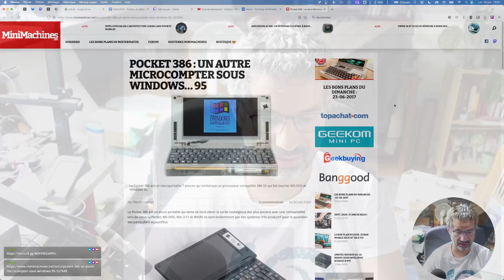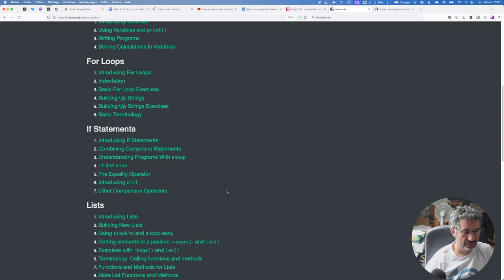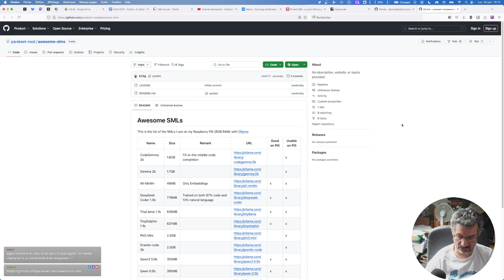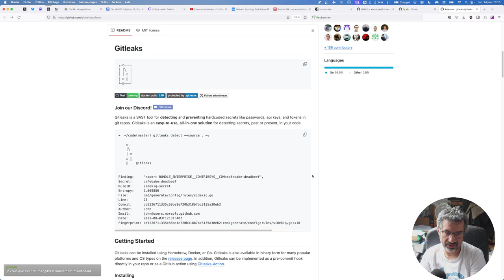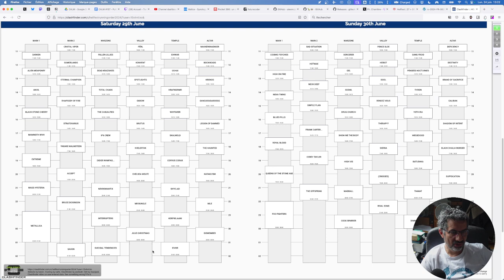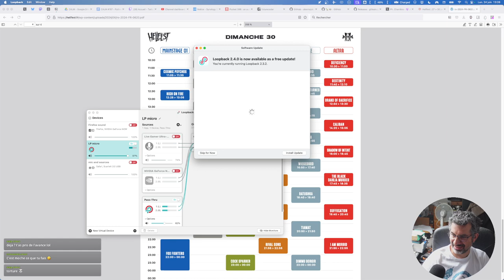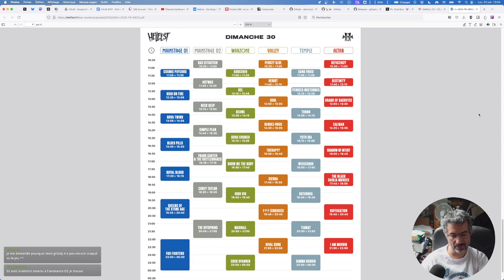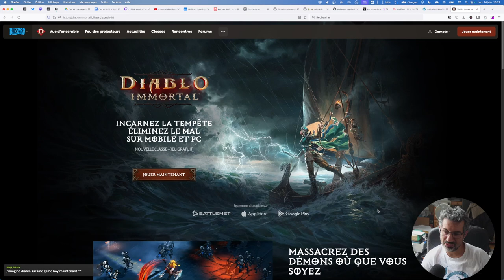CALM #157 - Python, IA, Diablo 4 et HellFest sont dans un bateau 💕